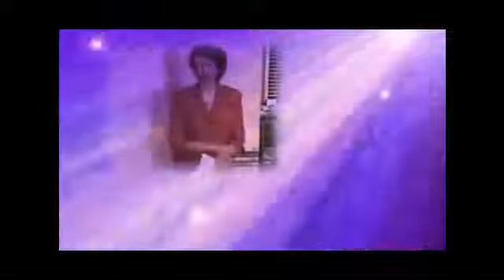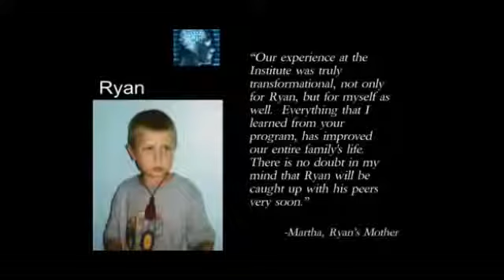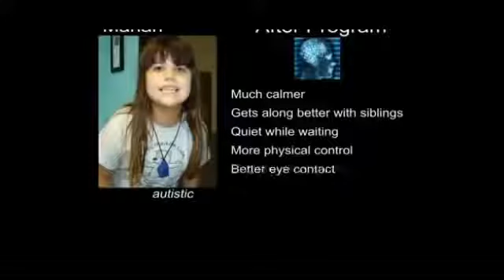autism and Kangen water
Get your Kangen Water Machine for ZERO DOWN and as little as $45 per month.

Seven Day Shipping anywhere in the continental United States for only $23